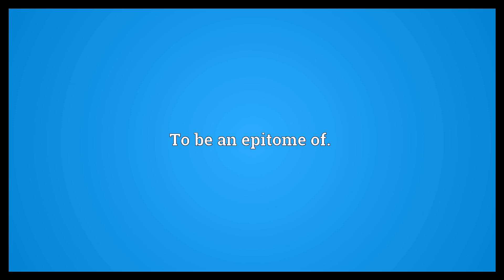Epitomize Meaning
Video shows what epitomize means. To make an epitome of.. To be an epitome of..  Epitomize Meaning. How to pronounce, definition audio dictionary. How to say epitomize. Powered by MaryTTS, Wiktionary